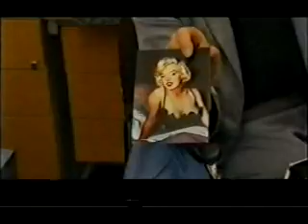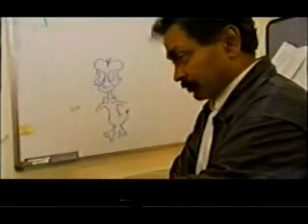Part 2 - Phantoms In The Brain (Episode 2)